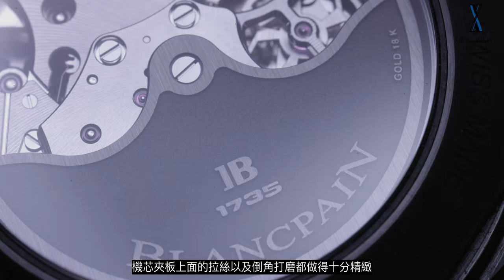(Op.255) 寶珀五十噚極光綠Bathyscaphe飛返計時開箱評測 -- 貴氣卻不貴價的深潛器| 明錶玩樂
寶珀五十噚極光綠Bathyscaphe飛返計時開箱評測 -- 貴氣卻不貴價的深潛器

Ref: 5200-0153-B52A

查詢或落訂可Whatsapp: 68899616
MWC實體店地址: 尖沙咀亞士厘道9號順豐大廈11樓全層